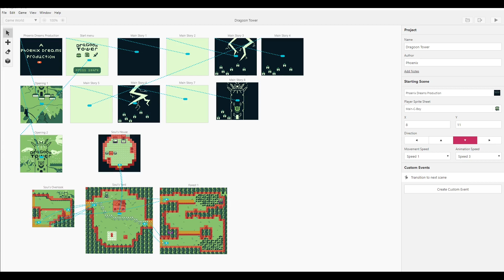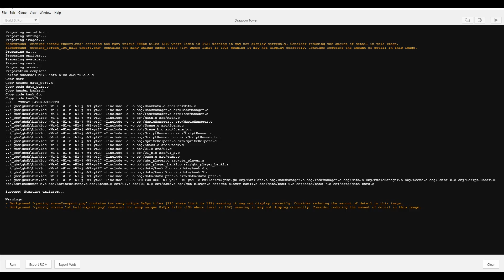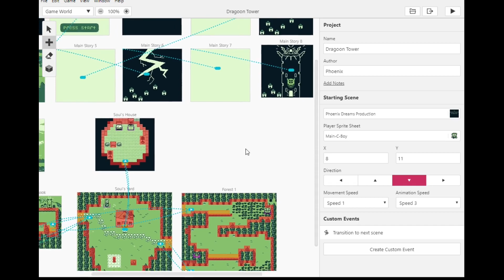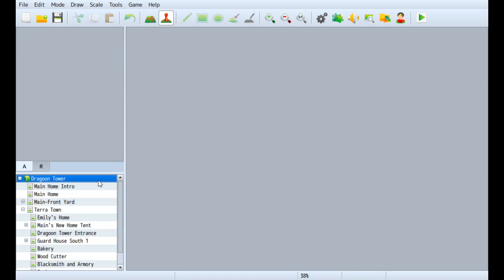I'm Back!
I'm back! Catch up with me and see what has been going on.

Want to make your own Game Boy game?

00:00 I'm Back!
00:25 My Gameboy Game
06:12 Dragoon Tower RPG Maker
15:27 Thanks For Waiting